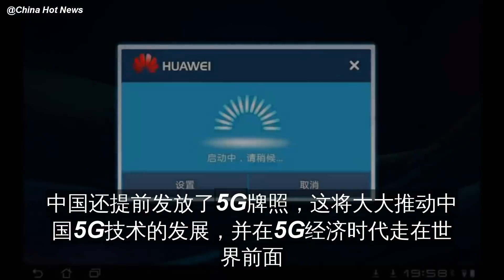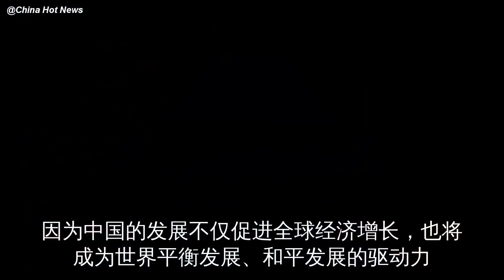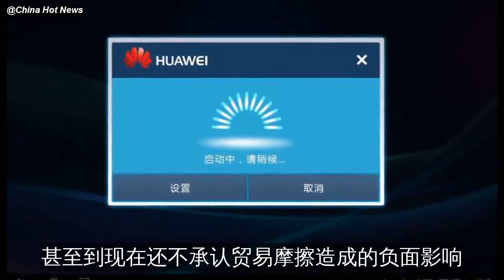特朗普梦碎，美国媒体跑到中国看到令人震撼一幕，果然要打持久战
在特朗普做着通过贸易摩擦让中国屈服的美梦的时候
西方媒体发现了中国正在准备打持久战的迹象
英国《每日电讯报》文章就表示
特朗普或许低估了中国对于受外国人摆布的根深蒂固的厌恶
文章称
面对特朗普外强中……